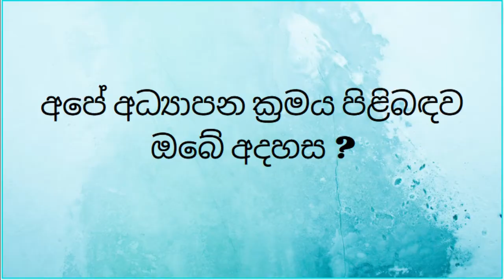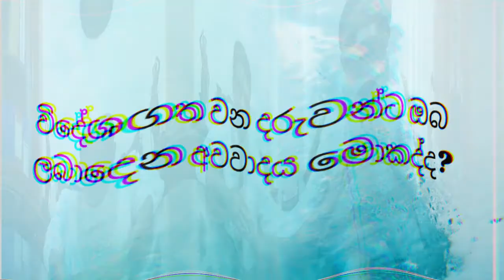A/L වලින් පස්සේ මොකද කරන්නේ? | World Wide Visa Consultancy